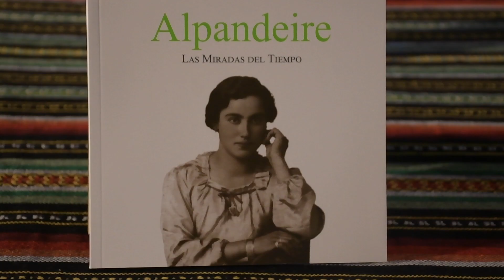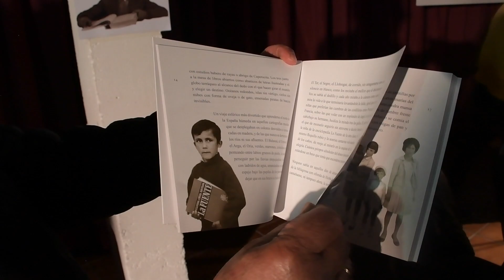ALPANDEIRE PRESENTA EL LIBRO ' EL BALCÓN DEL OTOÑO'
En la tarde del pasado viernes la localidad de Alpandeire presentó el libro El balcón del otoño, escrito por Guillermo Busutil e incluido en la colección “Las miradas del tiempo” que impulsa la Diputación Provincial de Málaga. En esta colección se hace un recorrido por la memoria viva y testimonial de los pueblos de la provincia.
     En el acto de presentación del libro, al que acudió más de un centenar de personas, participaron María Dolores Bullón, alcaldesa de Alpandeire, Víctor González, diputado provincial de cultura y el propio escritor. Además, el evento estuvo ambientado con la música del genial violinista Mario Sanz.
     Guillermo Busutil indicó que El balcón del otoño le ha permitido conocer Alpandeire, recorrerlo e impregnarse de sus bellos paisajes. En el proceso de creación del libro han tenido una implicación muy directa los vecinos del pueblo, con quienes el escritor se ha sumergido en sus historias personales a través de fotografías antiguas que guardan los propios panditos y que aparecen reflejadas en la publicación. Además, Busutil ha recogido los recuerdos que forman parte de la memoria sentimental de los habitantes de Alpandeire, desde las canciones que antaño se entonaban hasta los juegos de infancia, pasando por las tradiciones ancestrales. “Ha sido como rebuscar en la trastienda emocional de los panditos, con los que tendí puentes de intimidad para que me considerasen como un vecino más y se abrieran sin pudor a contarme sus historias”, reconoció el escritor y periodista, que añadió que “con el relato de todos he construido un caleidoscopio emocional que vincula su memoria con la memoria de la tierra y, a la vez, con lo que me ha transmitido el paisaje y con esa sombra blanca y benigna que es la figura de Fray Leopoldo de Alpandeire. Espero que los vecinos se vean reflejados en el libro, que sonrían, y que el lenguaje les pellizque el corazón para que esa sonrisa también tenga un punto de dulce lágrima”.
     Por su parte, María Dolores Bullón agradeció a la Diputación Provincial de Málaga la oportunidad de que Alpandeire forme parte de la colección “Las miradas del tiempo”. “En Alpandeire somos gente humilde y laboriosa, sabemos que habitamos un pueblo pequeño en número de vecinos, pero grande en sueños e ilusiones. Por eso no renunciamos a nada y creemos que es posible cambiar y mejorar la vida de nuestro pueblo al igual que creemos en la capacidad trasformadora de la cultura”, argumentó la alcaldesa.
     El diputado provincial de cultura quiso mostrar su gratitud a la regidora, a la Corporación Municipal y a la localidad de Alpandeire en general por la colaboración e implicación entusiasmada en los proyectos culturales que comparten la Diputación Provincial de Málaga y el Ayuntamiento. En cuanto a la publicación, González añadió que “es un libro muy especial que convierte a Alpandeire en El balcón del otoño, un balcón de historias, de misterios y de sueños”.